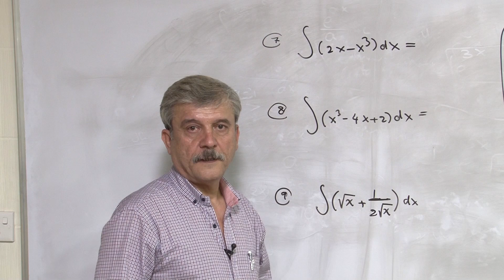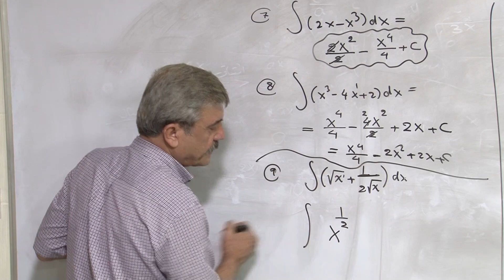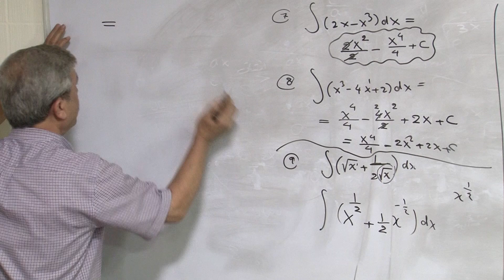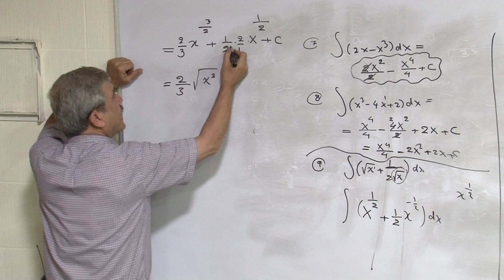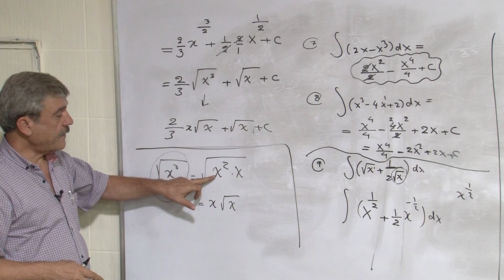ایجاد التکامل - مثال ٢